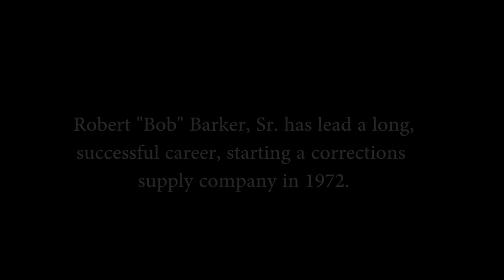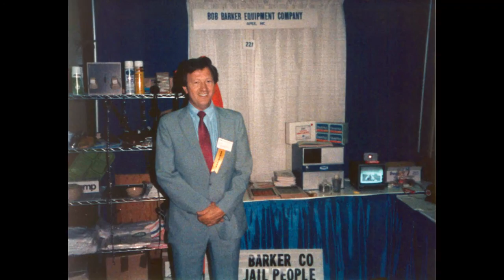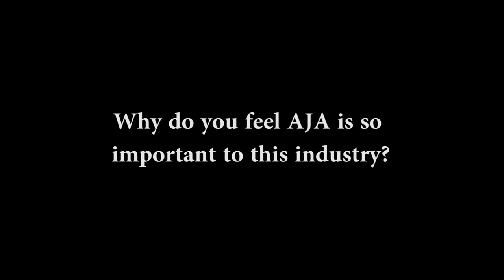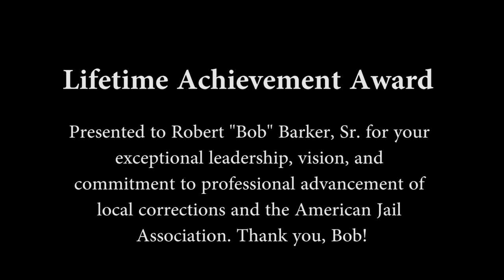Bob Barker receives the Francis R. "Dick" Ford Lifetime Achievement Award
The Francis R. "Dick" Ford Lifetime Achievement Award was presented to Robert "Bob" Barker for his exceptional leadership, vision, and commitment to professional advancement of local corrections and the American Jail Association.